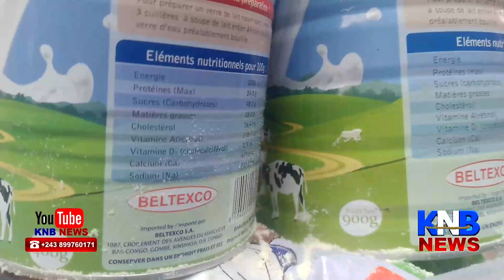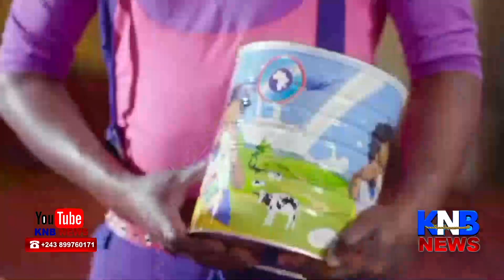🚨🚨REFUS YABA VISAS PONA MARC HOUSE, GOUVE LE GOLOIS, MZEE KINDINGU 🇫🇷